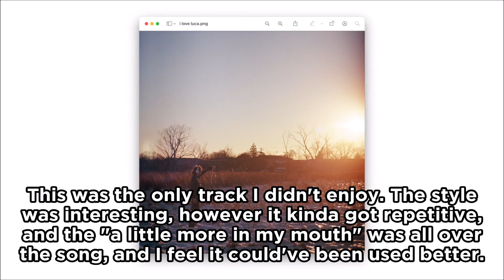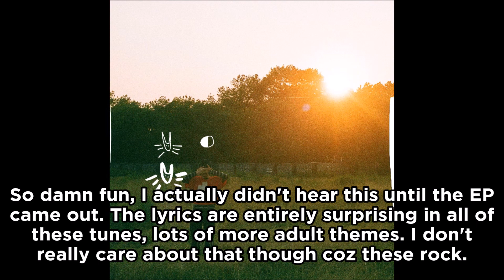Ranking gabby start - luca EP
gabby start is the new project of the artist formerly known as knapsack. This is a really promising beginning with gabby start's first multi-track project!

Remember, this is entirely my opinion and you are completely entitled to yours as well! We're all here to have a good time, so please be nice to each other!